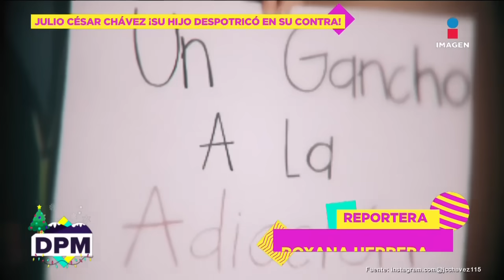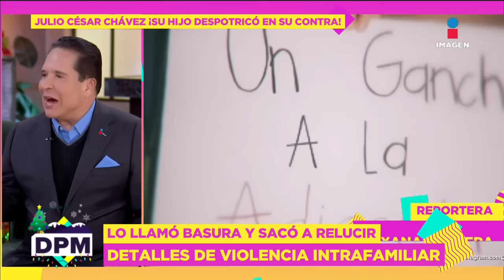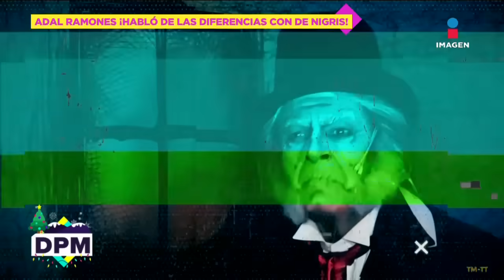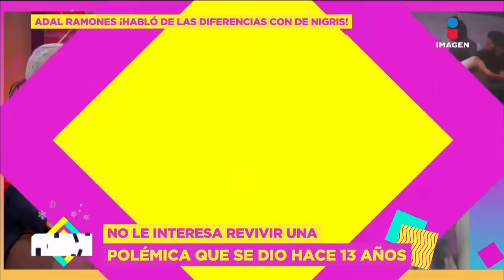Preocupa salud mental de Julio César Chávez Jr. | De Primera Mano | 3/01/2024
JulioCésarChávezJr. ACUSÓ a su padre de quererlo M4T4R y le responde a su hijo, GloriaTrevi fue DEMANDADA por otras dos presuntas víctimas de abuso de SergioAndrade, Los pleitos familiares que marcaron el 2023: Los Rivera, los Guzmán, hijos de José José y más, MayelaLaguna demostrará que su hijo sí es de LuisEnriqueGuzmán.